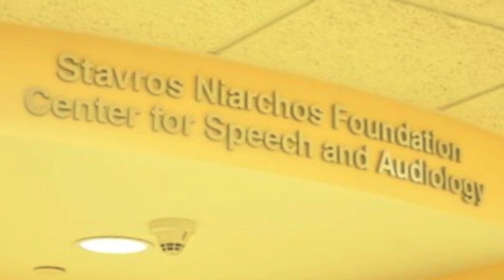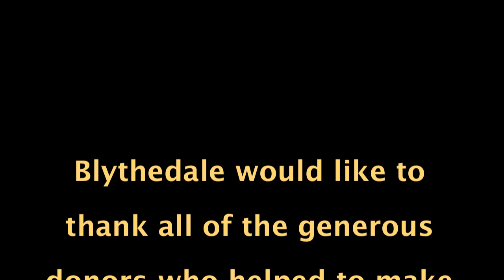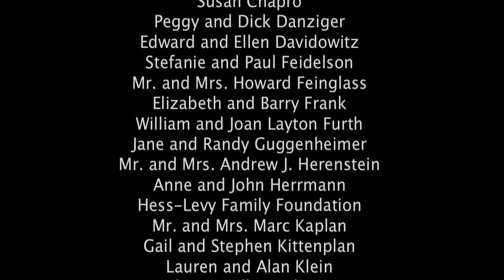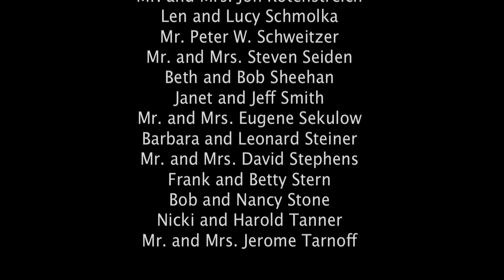Spring Event 4-15-13